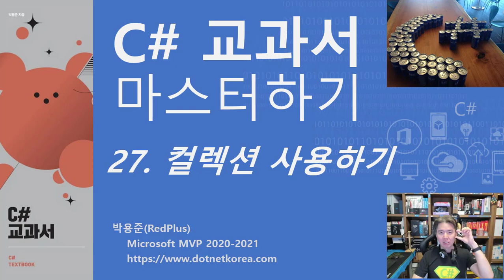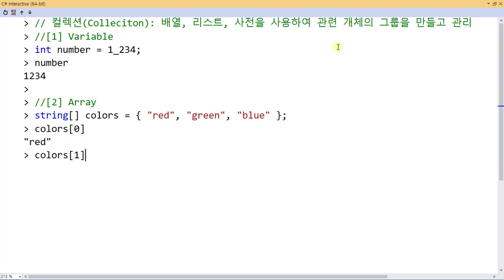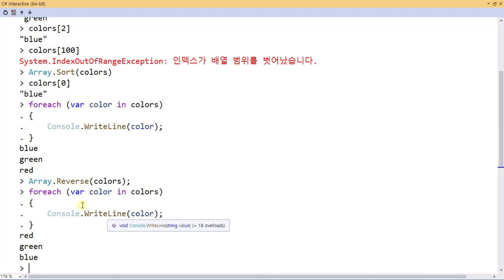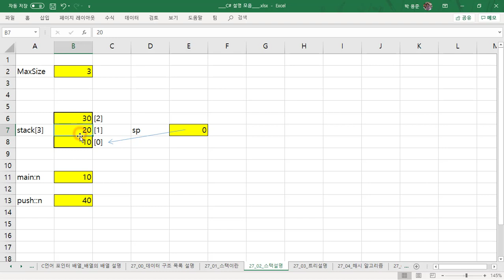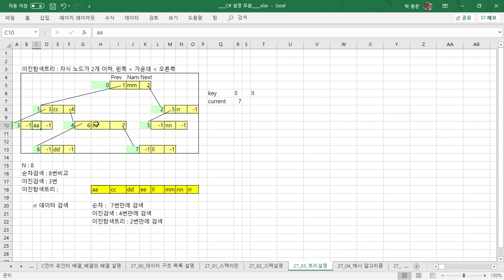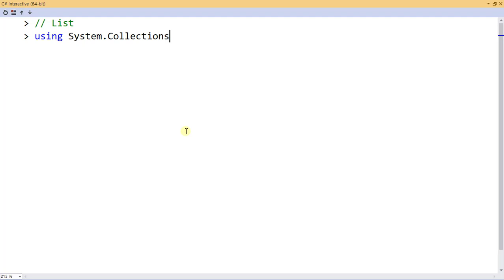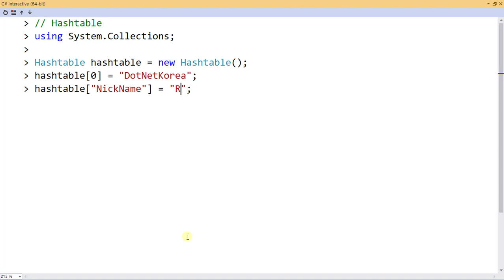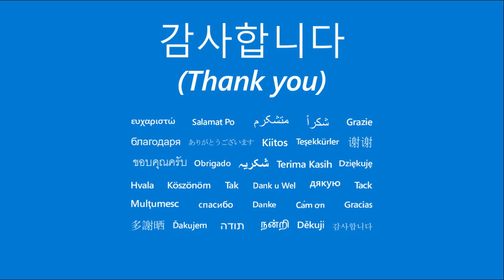C# 강의, C# 강좌 - C# 교과서 마스터하기 27. 컬렉션 사용하기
C# 교과서 책의 27강. 컬렉션 사용하기를 요약해드립니다.

기본으로 닷넷에 내장되어 있는

Array, Stack, Queue, ArrayList, Hashtable에 대한 기본 사용법을

간단히 살펴봅니다.